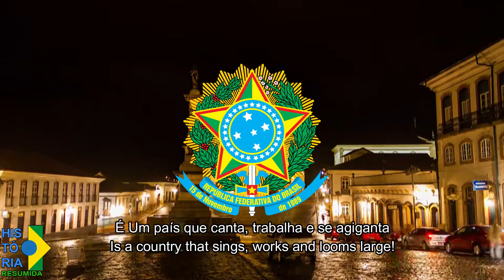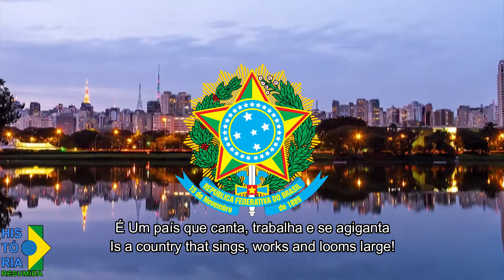Este é um País que vai pra frente - (Música da Ditadura Militar Brasileira)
PT - "Este é um país que vai pra frente" é uma música da Ditadura Militar Durante o Governo Geisel, vinculada pelos meios de comunicação do Brasil na Época em questão, ironicamente quando a Ditadura já estava ficando fragilizada.

EN - "This is a country that goes forward" or in Portuguese "Este é um país que vai pra frente" is a song by the Military Dictatorship During the Geisel Government, linked by the Brazilian media at the time in question, ironically when the Dictatorship was already getting weakened.